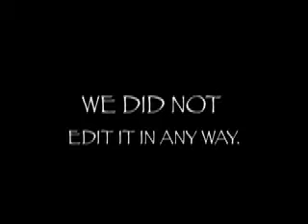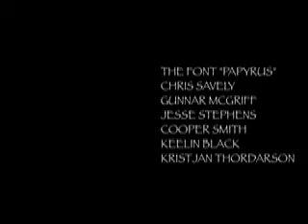Copy of And Now For Some Epic Scenes (Bloopers)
Gunfights bloopers for our 10-year anniversary!